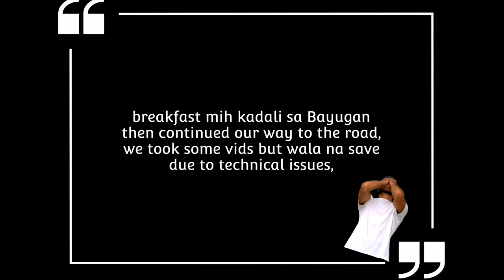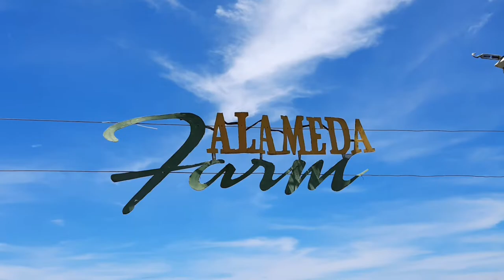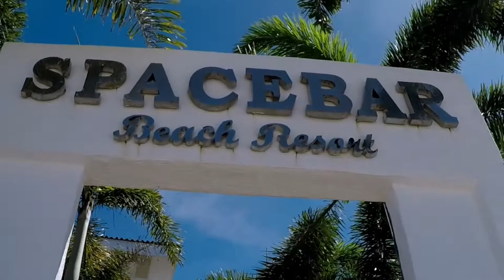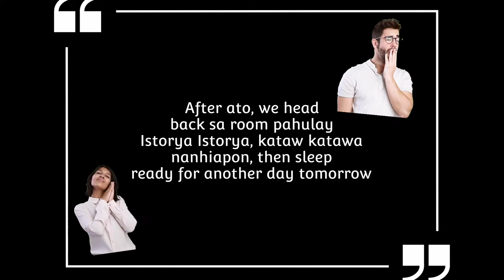PART 1 of: Laag sa SURIGAO DEL SUR (VLOG)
Vlog video, 📷

We had our trip at Surigao Del Norte for our
1st Year Anniversary of the Forever Young group. ✨🎉

We made stops along the way and also had video shoots, Check my Channel to see all of our video shoots 💃💃✨❤️